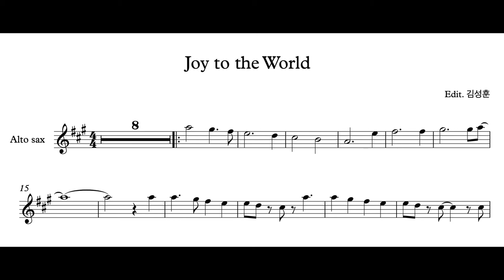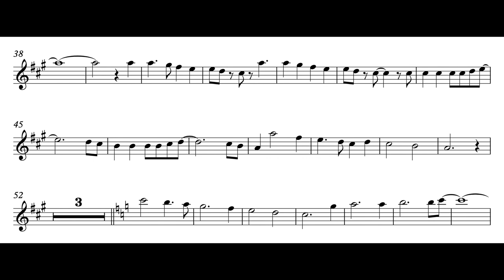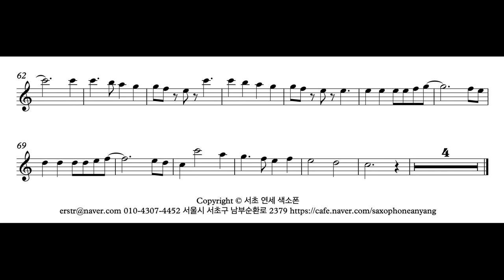(색소폰연주) 기쁘다 구주 오셨네 (Joy to the World) - Alto sax 서초 연세 색소폰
기쁘다 구주 오셨네 (Joy to the World) 를 알토색소폰으로 연주했습니다

Inst - YouTube